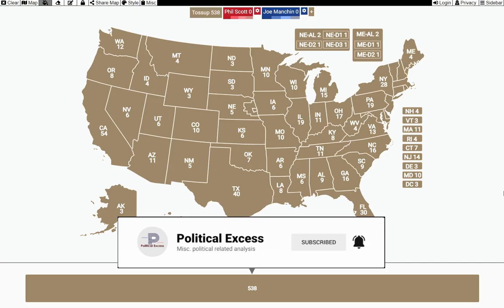2024 Election | Joe Manchin vs. Phil Scott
Extremely difficult hypothetical 2024 presidential election prediction match-up between Joe Manchin for the Democrats and Phil Scott for the Republicans.

Safe margins are over 10%, likely 5-10%, lean under 5%, tilt 1% or less.

00:00 - Intro
01:57 - State Ratings
05:43 - Final Results